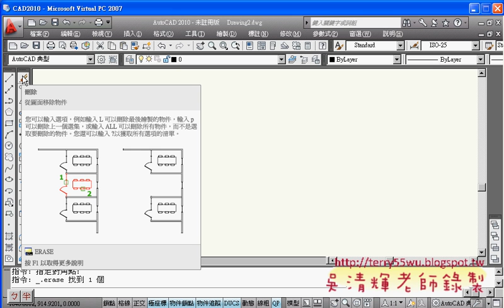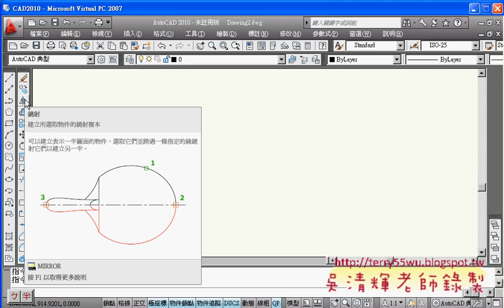02畫圓與滾輪的用法(AUTOCAD2010_2D入門_吳老師提供